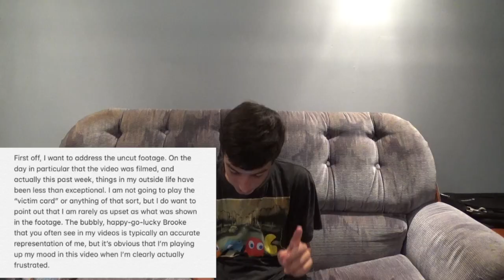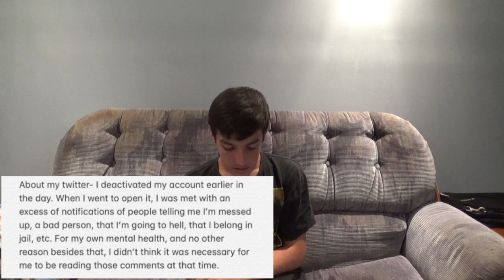Woman tackles and spits on her Dog! Commentary Corner